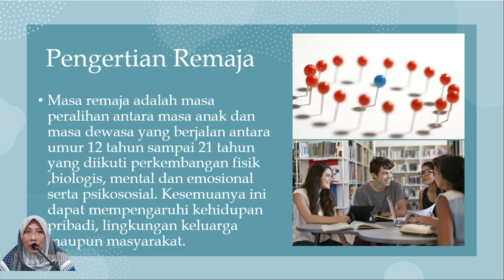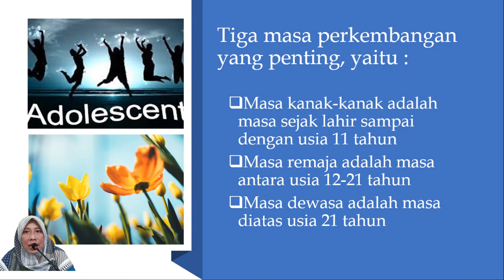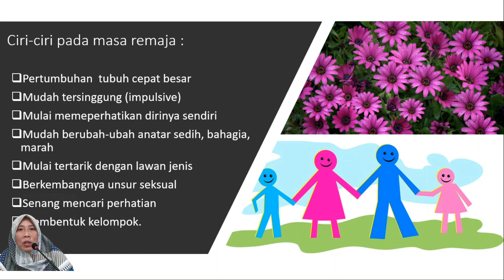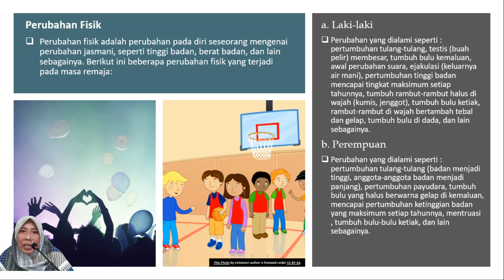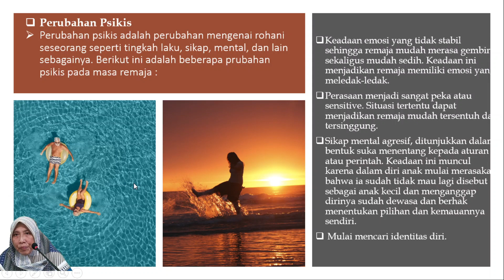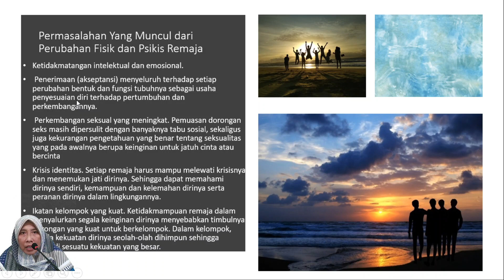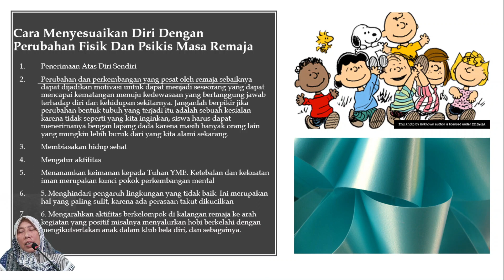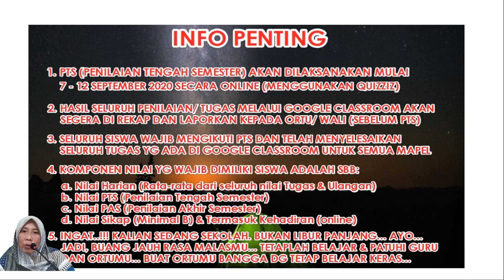PJJ BIMBINGAN KONSELING KELAS 7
MATERI:
"MASA REMAJA DAN PERUBAHANNYA"

BY: DRA HENNY PURWATININGSIH,S.Pd.,